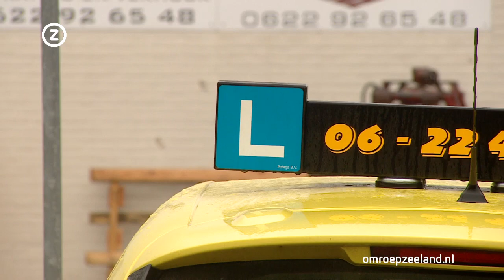Zeeland Nu, dinsdag 30 maart 2021